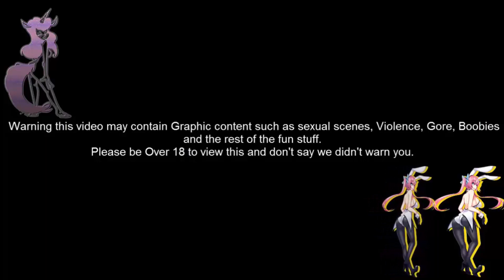Witch Trainer Part 22